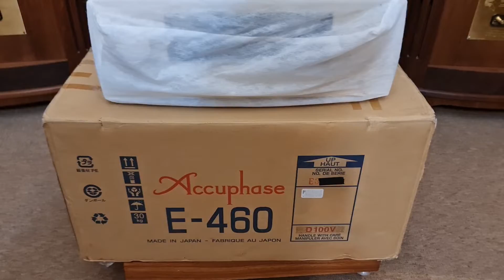Ampli Accuphase E-460 hàng full xốp giá siêu tốt ạ.(0911 886 266)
Nơi giao lưu chia sẻ phối ghép và mọi ý kiến đóng góp. Trân Trong!